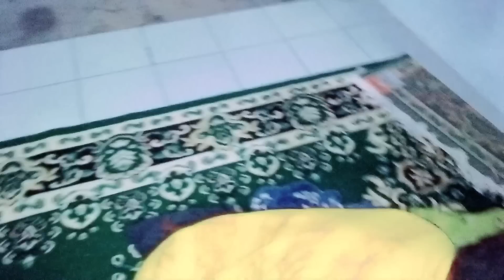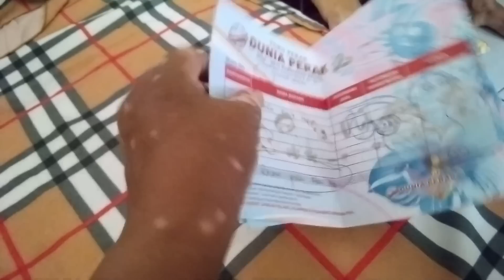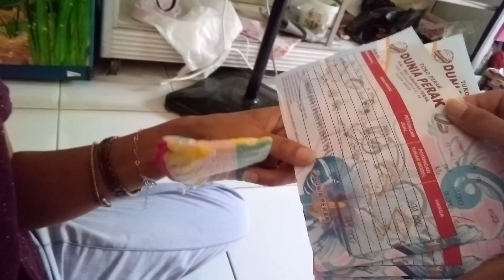Minta Dikerok‼️Leha & Alan Begadang Gak Bisa Tidur 🥺‼️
🛑OPEN DONASI YAYASAN RUMAH SINGGAH JIWA BERSERI